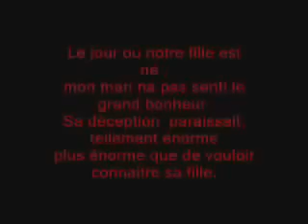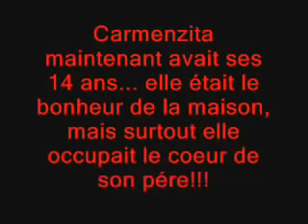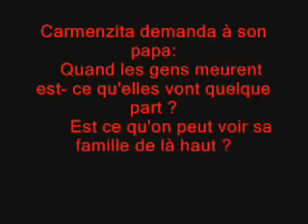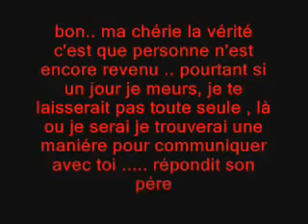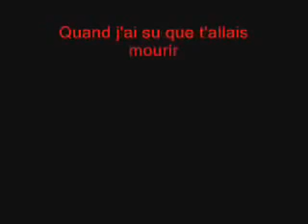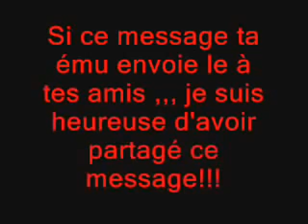* Interdit de pleurer * trop émouvante